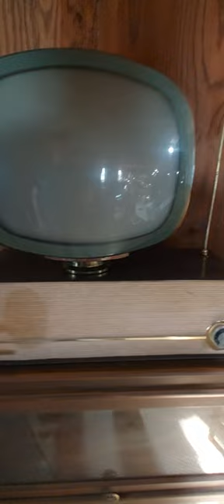NETFLIX time? on a 1959 Philco Predicta Television.